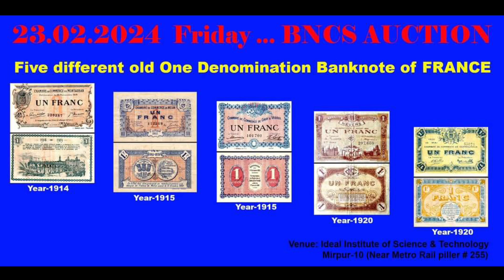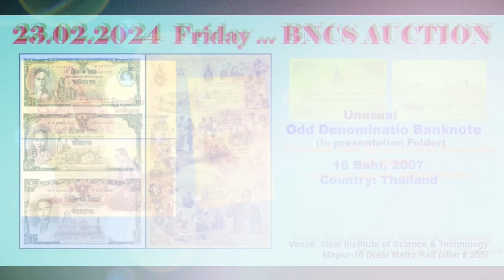1316 - বিএনসিএস.. নিলাম ' ২৩/০২/২০২৪ || BNCS Auction ' 23/02/2024 || discovery of coins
your queries-
Rarest MATCHBOX
40 Years Rare Matchbox Collection.

your queries-
Rare collection of vintage
15 Most Valuable Things In The World